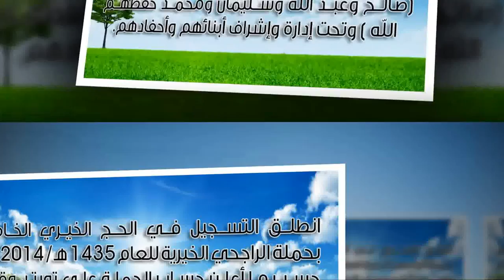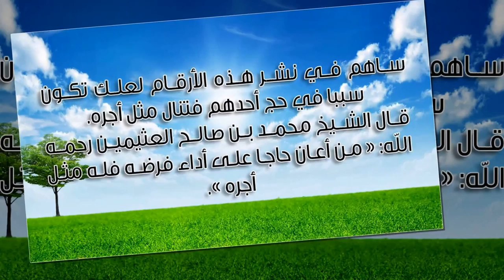التسجيل في حملة الراجحي الخيرية للعام 1435 هـ / 2014 م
انطلق التسجيل في الحج الخيري الخاص بحملة الراجحي الخيرية للعام 1435 هـ / 2014 م حسب ما أعلن حساب الحملة على تويتر، وقد تم التأكيد على أن التسجيل يتم فقط عبر المنسقين المعتمدين، وهم كما يلي:
هنا:
أرقام المنسقين والجهات المعتمدة للعام 1436 هـ 2015 م:
تابعني على:
تويتر: